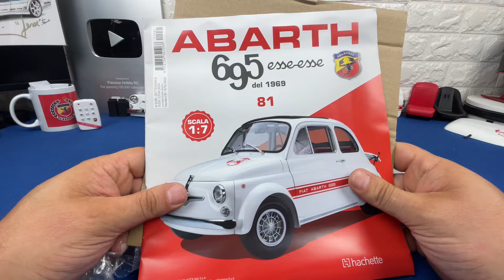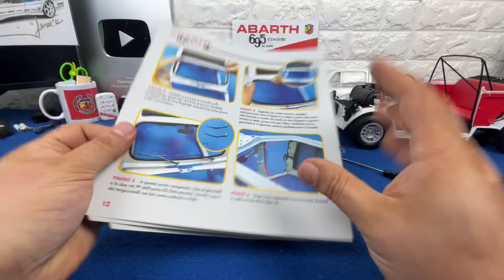Fiat Abarth Die-Cast 1:7 Part 80 to 92 Assetto Corsa 695 ss del 1969 di Hachette Collezioni